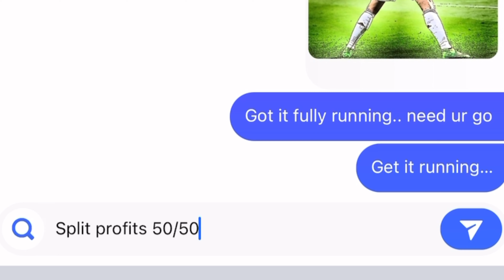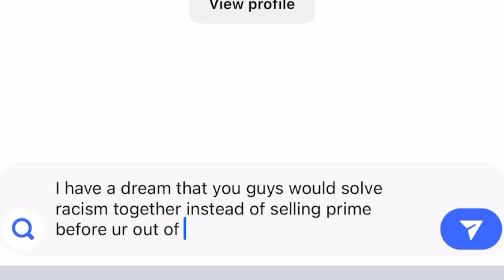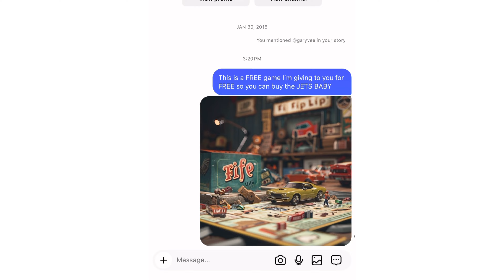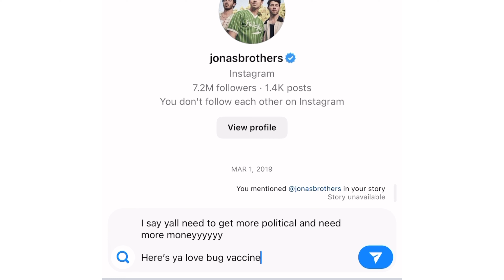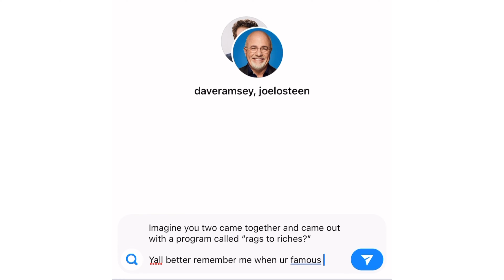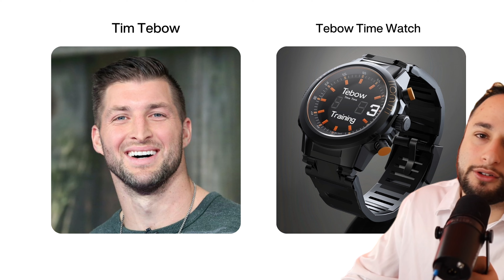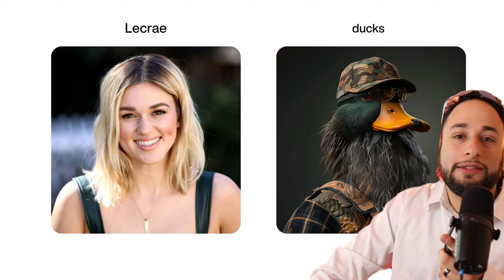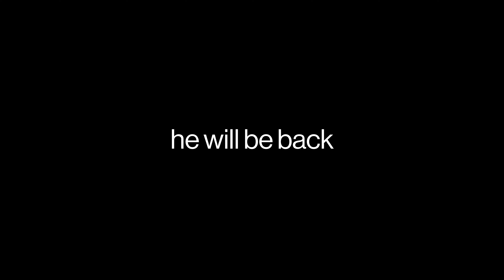I Designed Products for 100 Creators!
i can't believe they responded...